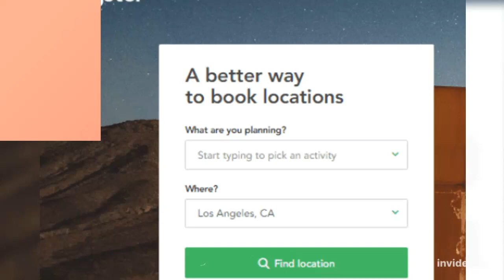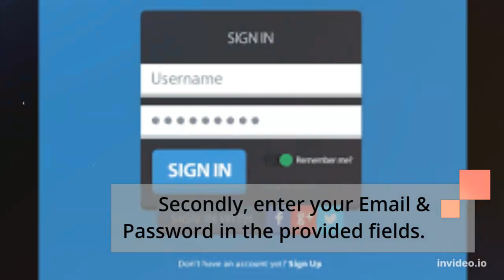Giggster Login @ Filming Locations & Useful Info To Know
Giggster is the Airbnb for filming locations, connecting content creators with thousands of property owners. It was debuted in May 2017 and available in the United States, Canada, and the United Kingdom.

In this video, you can learn the Giggster Login easily. It has the step by easy step guide with links.